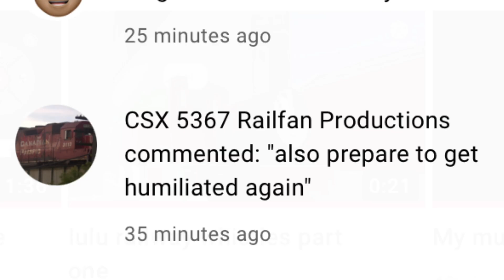Yeah like you think you got me wow just wow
You did not even get me